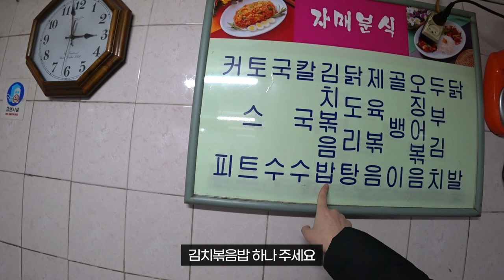사람들이 토스트에 낮술 때리는 24시간 을지로 노포! 자매분식!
*자매분식*

주소:을지로 36길 23 (을지로 5가 274번지)
시간:24시
주차:공영주차장
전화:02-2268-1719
휴무:넷쨰 주 일요일